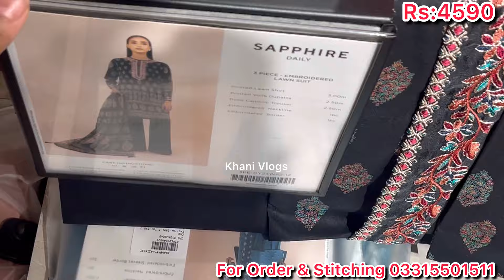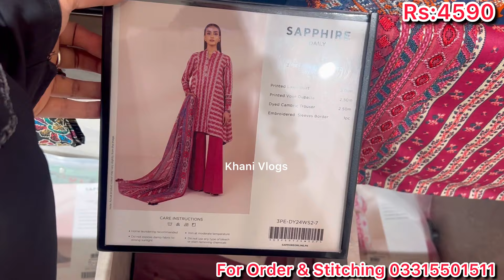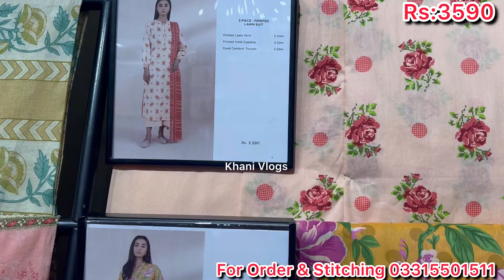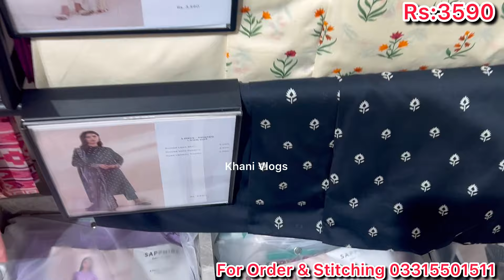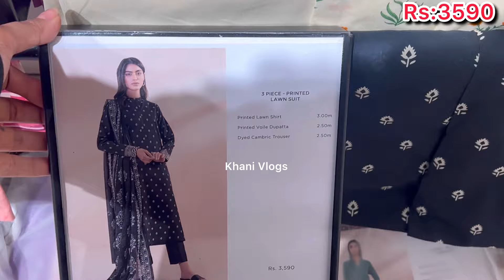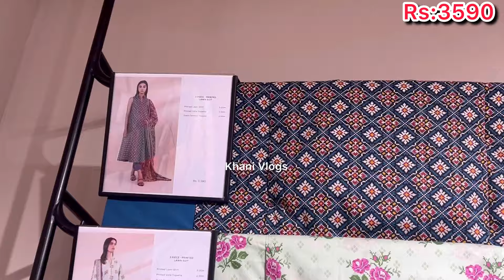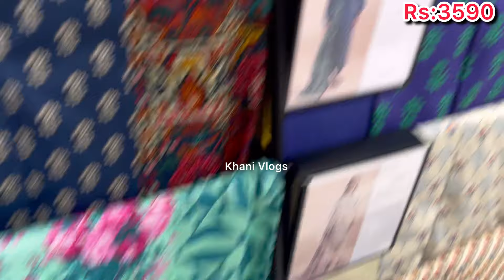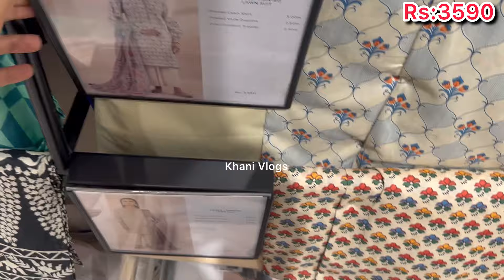Sapphire New Lawn Collection 2024||Embroidered & Printed Suits On Low Prices